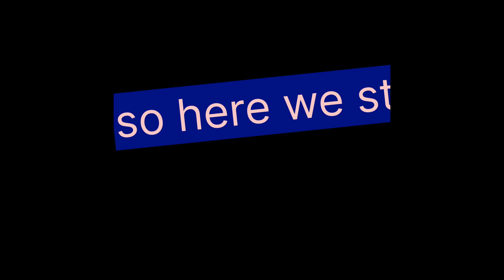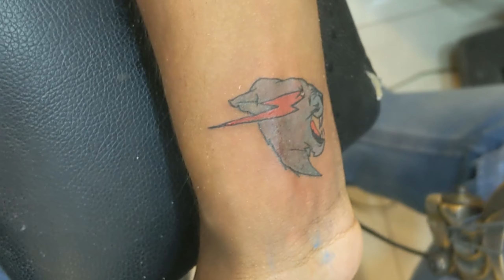Doing mrbeast tattoo for free | mrBeast logo tattoo vlog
Doing mrbeast tattoo for free | mrBeast